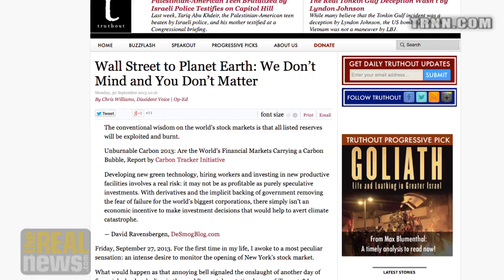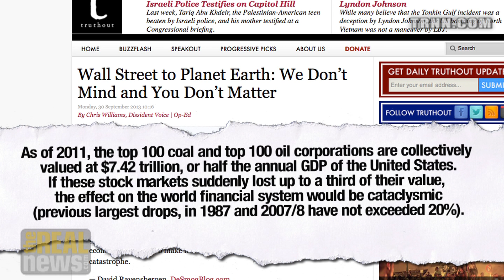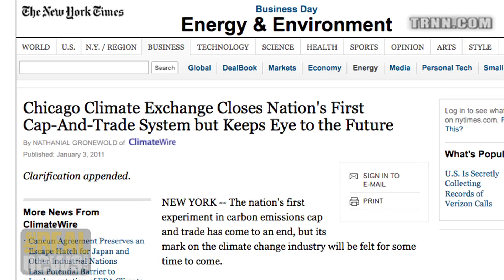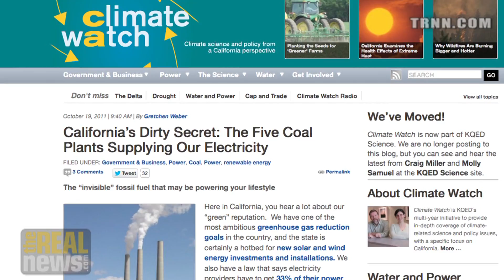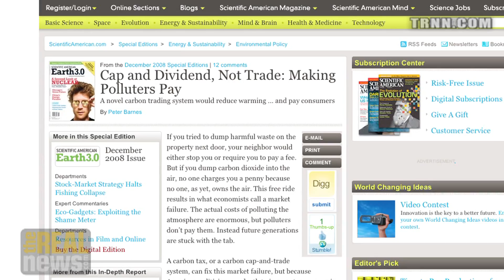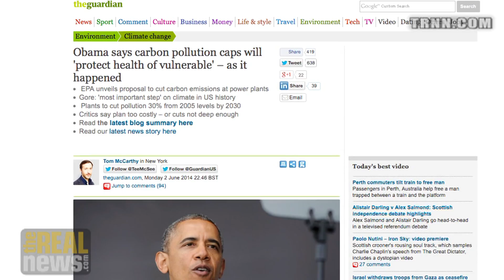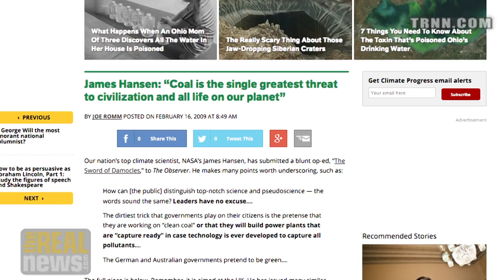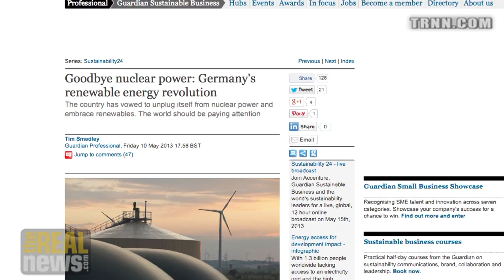Wall Street to Planet Earth - Christopher Williams on Reality Asserts Itself (2/5)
Mr. Williams tells Paul Jay that to face up to the science of climate change, coal and oil conglomerates worth trillions of dollars have to keep their fossil fuels in the ground - something capitalism can't allow